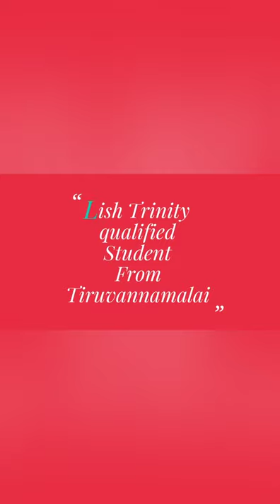oru iniya manadhu keyboard short cover by lisha || Please use headphones to listen the playing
keyboard short Cover by lisha Pugazhenthi Tiruvannamalai...
Trinity qualified Student
Good in music knowledge
This video is posted here only for education purpose
Visu Music Media
Master Viswanathan
Tiruvannamalai
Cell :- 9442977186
அருட்பெருஞ்ஜோதி அருட்பெருஞ்ஜோதி தனிப்பெருங்கருணை அருட்பெருஞ்ஜோதி எல்லா உயிர்களும் இன்புற்று வாழ்க கொல்லா நெறியே குவலயம் எல்லாம் ஓங்குக வள்ளல் மலரடி வாழ்க வாழ்க வள்ளல் மலரடி வாழ்க வாழ்க திருச்சிற்றம்பலம்